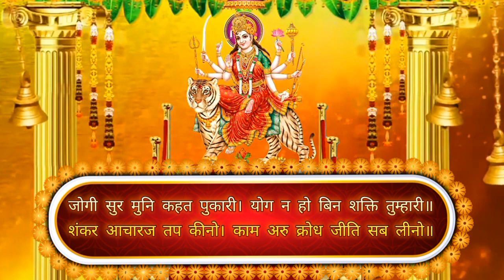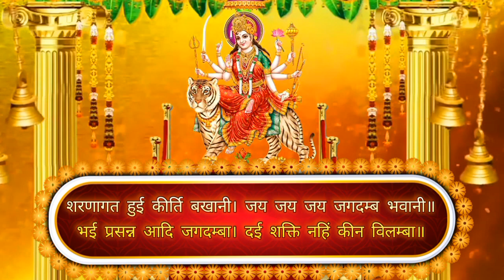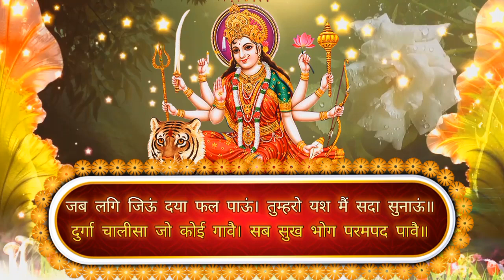Durga Chalisa with Lyrics | दुर्गा चालिसा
Shri durga chalisa
Durga chalisa with Lyrics
mata rani bhajan
bhakti song
devotional song
spiritual
Durga Maa
bhajans
mata rani song
chalisa
musical wings youtube channel